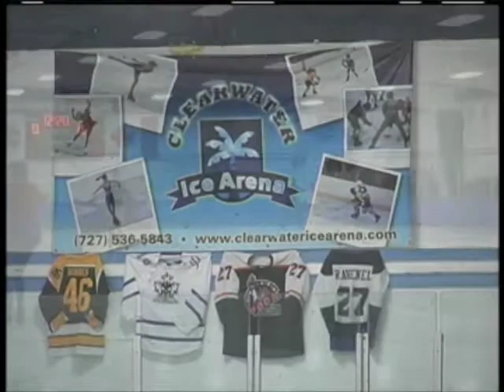Taylor Nordquist Couples Theme Spot Med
2012 Clearwater Ice Arena ISI Figure Skating Competition